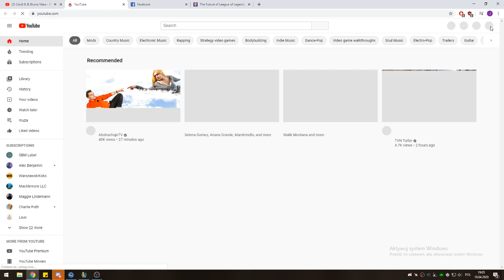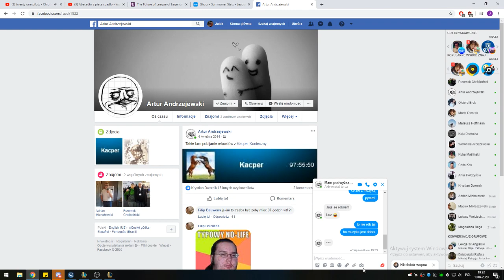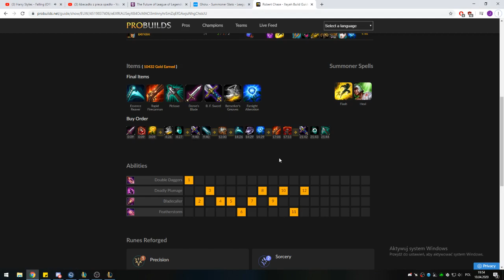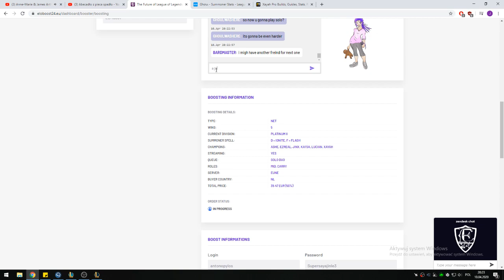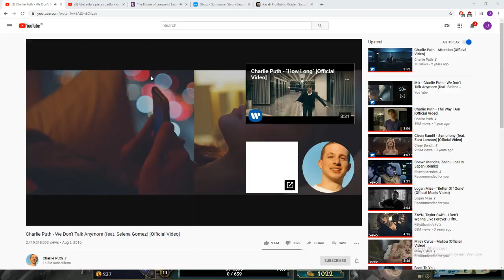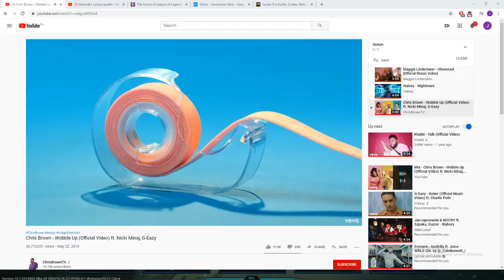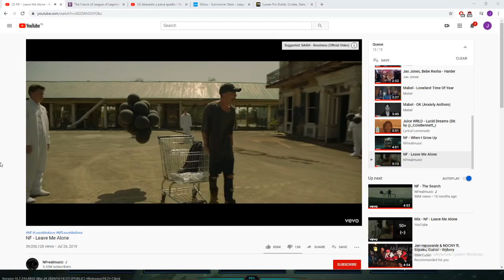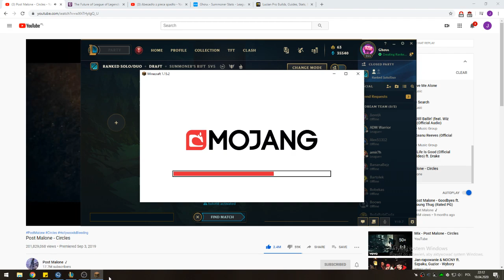Abecadło z pieca spadło